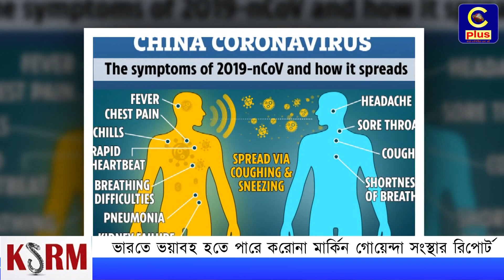দেশে দেশে ছড়িয়ে পড়ছে ভয়ংকর করোনা ভাইরাস, বাড়ছে মৃতের সংখ্যা | Cplus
Slogan: আরাঁ চাটগাঁইয়া হতা হই
Country: Bangladesh
Language: Bengali।Chittagong Language
Broadcast area: Online